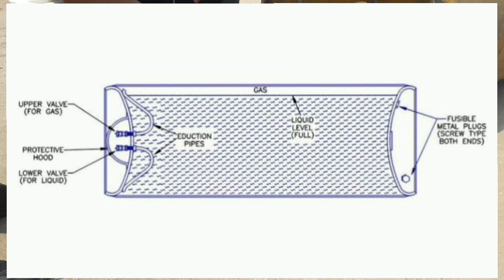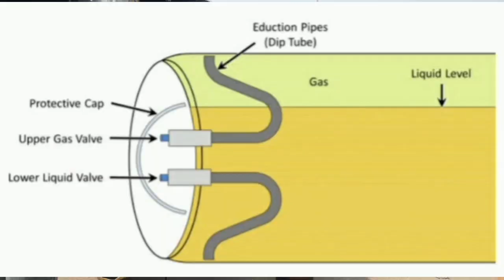Best Chlorine Emergency Leakage Control Kit | Clorine Kit | Unisafe | Chlorine Safety| Nitin Patel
Very simple solution to control the leakage of chlorine from tonner. Chlorine is one of the most toxic chemical having TLV of 0.5 PPM only. chlorine is generally handle in Kannada of 900 kg and cylinder of 100 kg weight.

In this video you will learn about the very simple method to control the leakage of chlorine from gas tunner valve with the help of pre-assembled chlorine kit of M/s Unisafe.   the practical demonstration was carried out by Mr. Siddhath from Unisafe. Video recorded and edited by Nitin Patel